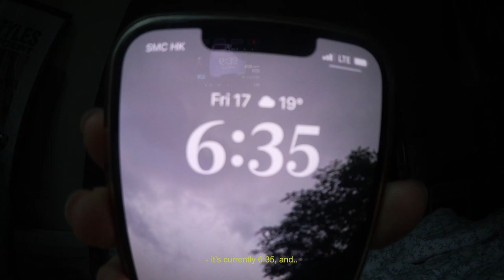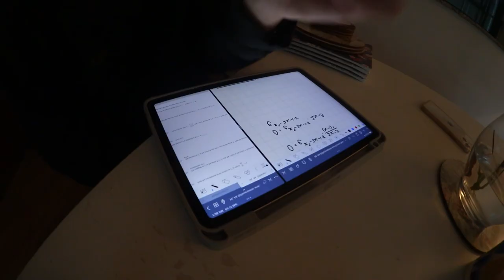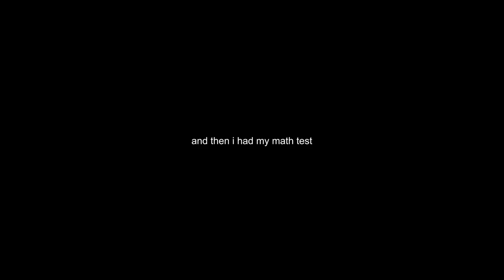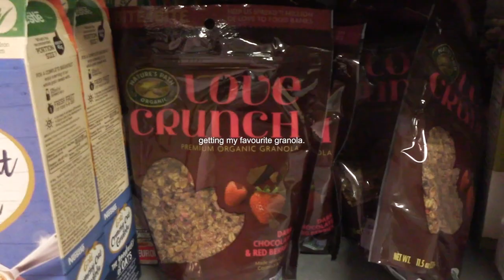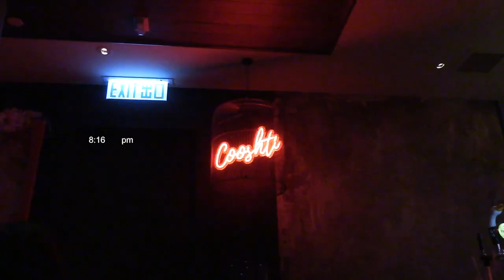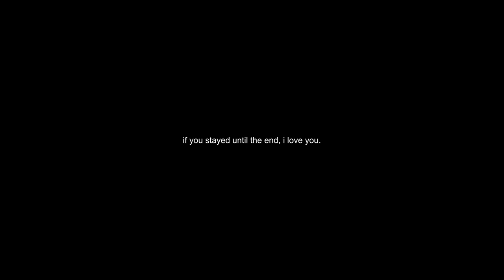high school diaries 🖇 productive weekend vlog: night out with friends, studying, etc.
hi guys!

💌 FAQ:
what's your name? arthur
how old are you? 16
mbti? esfp
what camera do you use? my mini canon + iphone 13
what editing software do you use? premiere pro

💌 timeline:
0:00 intro
0:10 friday  - morning routine
2:35 saturday lunch
3:15 grocery shopping & tidying room
4:05 dinner with friends
7:32 outro

what r u doing down here... 😦

sub count: 449 cuties